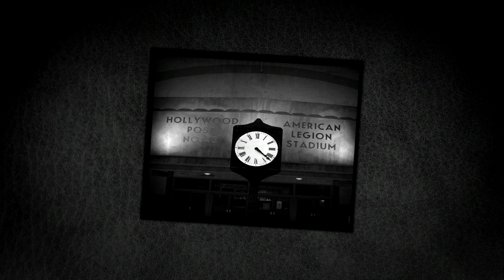LA Noire Remaster You Found My Tune Trophy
Join me as we play through the events of the visually stunning, story driven L.A. Noire, remastered for PS4. At the time of release the game had some of the most advanced facial animations of any  game released and set the precedent and reference point which all subsequent releases are measured by.

The story begins with Officer Cole Phelps, a former U.S. Marine and decorated veteran of the Pacific Campaign, on the Patrol Desk at the Wilshire Division 7 Police Station as a rookie in 1947 Los Angeles, California, successfully investigating a murder with his partner.

With the drugs market having a massive influx of extremely pure morphine forming the backbone of the story, Phelps discovers a miasma of corruption at the highest levels. The more he investigates the more he disturbs the order.

We'll be getting every Vehicle, Film Canister, and Police Badge Collectible too during Free-Roam. Also every DLC Case will be played and we'll hopefully be going for a 5 Star Rating on every single Case not just the DLC Cases. Also I’ll be getting every clue and hopefully getting every question correct too.

The Patrol Desk is Department is used as the Game’s tutorial, and its missions will teach the player the game's basics. Once Phelps completes all missions in this section, the LAPD will note that he has the ability to investigate crimes, and will promote him to Detective.
In the Traffic Department after Cole gets promoted to Traffic, he very quickly discovers a dark world where automobiles are used as instruments of murder, deception and violent crimes.
In Homicide Cole’s cases are concerned with brutal and horrific murders committed on young women. At first, it is not known whether one or more killers are responsible, and it is often very difficult to choose the correct suspect, often given that the evidence points against both suspects. Each murder case seems to have a slight twist in the storyline.
The Vice Desk deals with offences involving prostitution, narcotics, lewdness, lasciviousness, and obscenity. Working these cases will defy Phelps’ worst and lowest expectations of humanity.
Vice is said to be the most "glamorous" of all the departments and one of the prime detective assignments, second only to Homicide. However Vice seems to be the most corrupt department of the LAPD. The Vice Detectives are the most ruthless, dishonest, and are easily swayed when it comes to money.
The Arson Department is where Cole starts to work after being demoted from Vice following the scandal attached to him. Arson is considered the most boring and lowly department in the LAPD and is most likely the reason that Phelps was reassigned here after he was demoted.

Street Crimes occur randomly during a case. The police dispatcher will sometimes signal you to help in a gun battle or a bank robbery.
Each desk has its own set of street crimes. If you miss any during your playthrough, you can attempt to get them all or replay any of completed by replaying the respective desk in the free-roaming Streets of L.A. under "Cases" in the main menu. The dispatch calls come in quick succession unlike in Story mode. Also, these Street Crimes can  feature suspects of criminals from previous cases or even previous Departments.